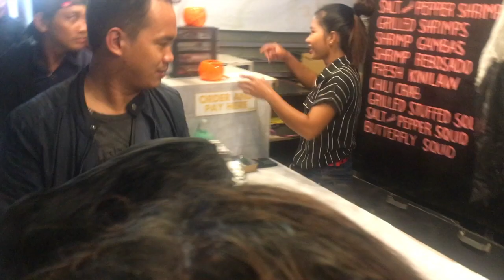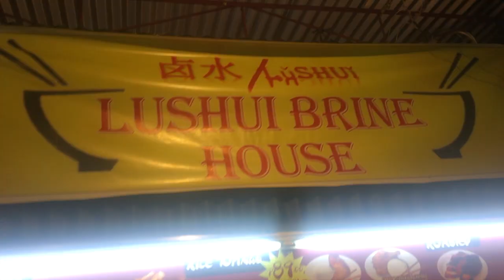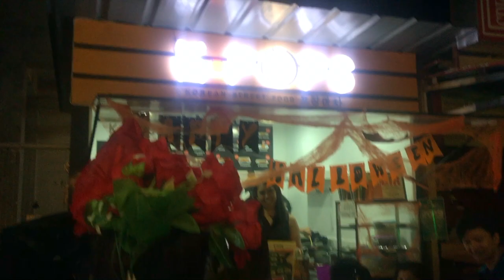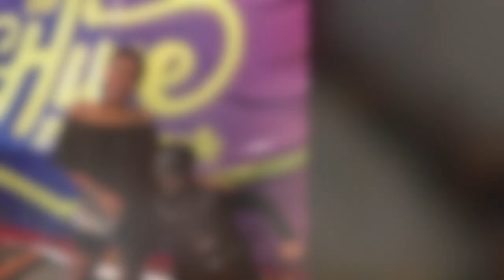HALLOWEEN VLOG 2019 (with the besties and kiddos)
Our annual Trick or Treat (Year 2) is even better because I invited my friends and their kids to celebrate with us.

"when you have the bestest friends who will support you just to make your son happy"

Next Year, eh...

Message me anytime...